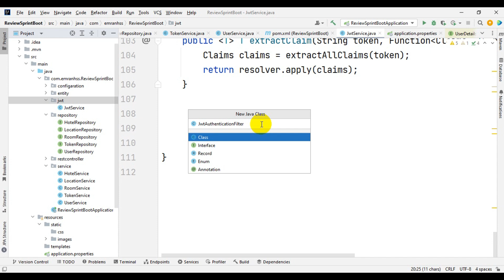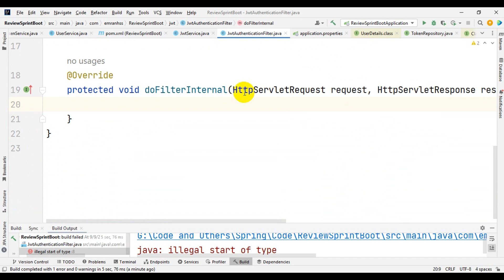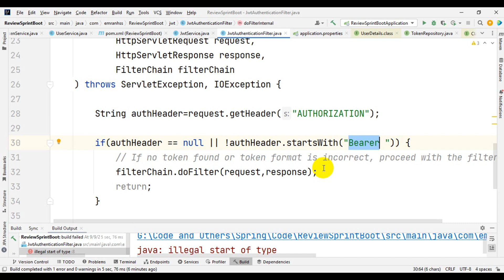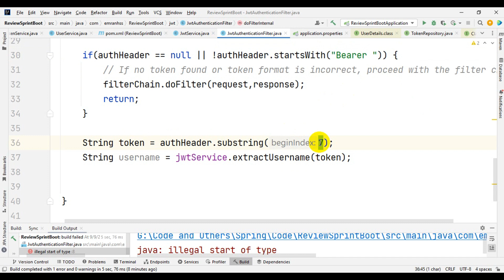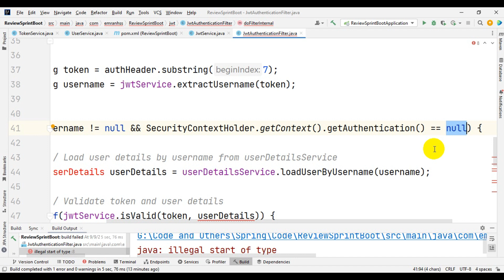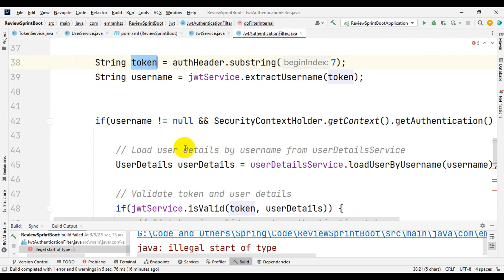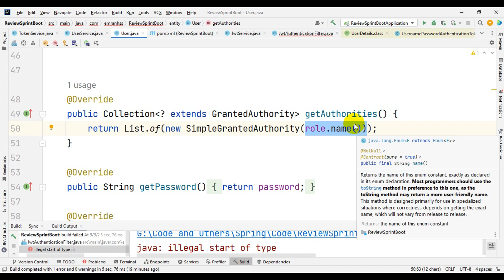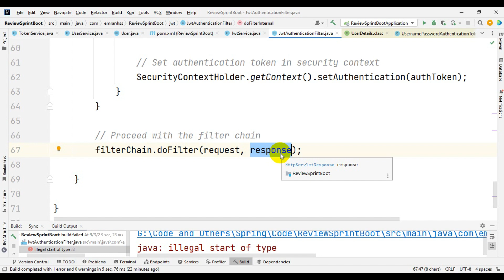Spring Boot Project Part 9